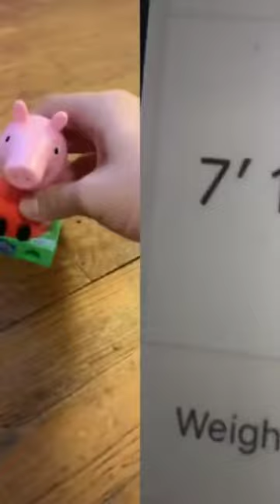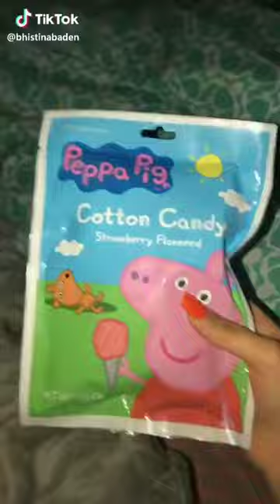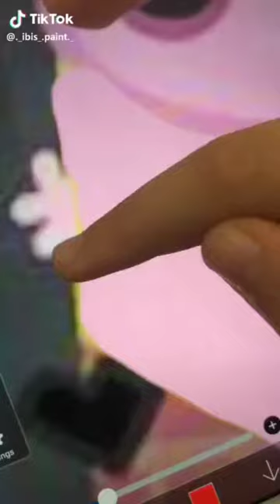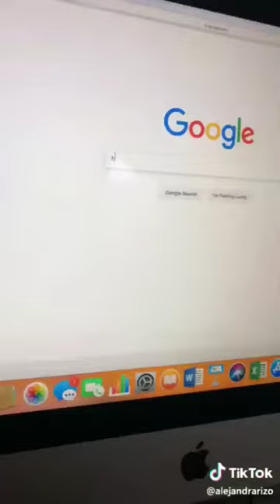Peppapig TikTok MeMeS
there are pigs and memes and tiktoks